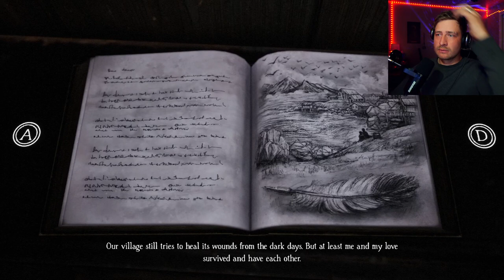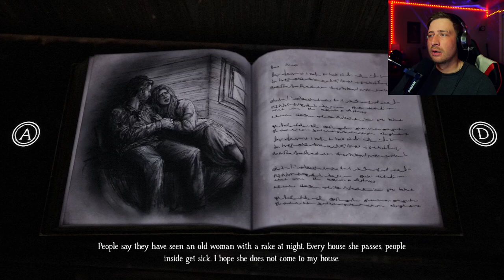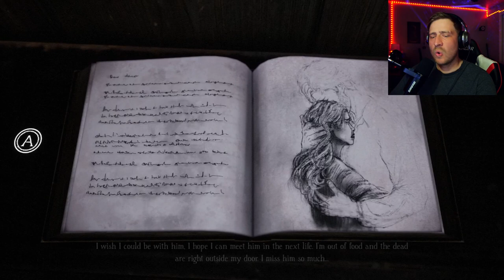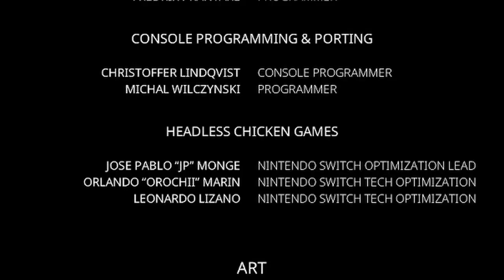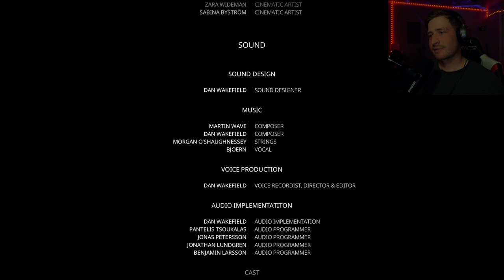Let's end this! Bramble The Mountain King FINAL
Bramble and the Mountain King.     I sure hoped y'all enjoyed!